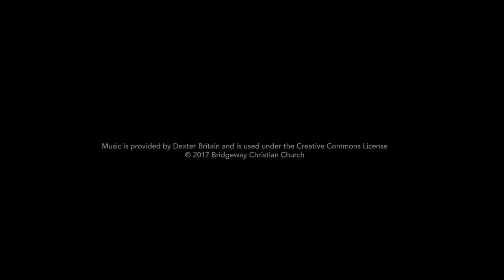Digital Media ft. Matt Bach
Engaging Culture Ep.10
Pastor Matt Bach is invited into the studio to share about our digitalized world, including the addictions, dangers, and potential good that technology is doing in our world today.